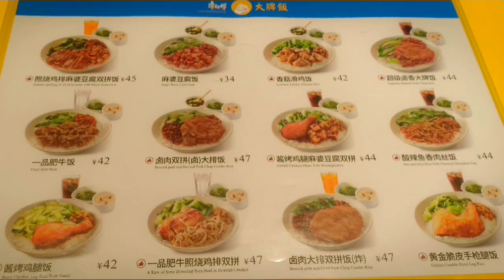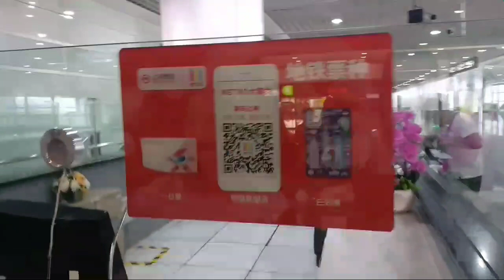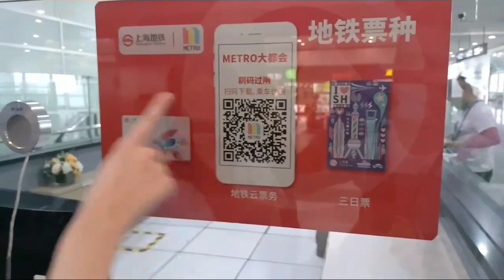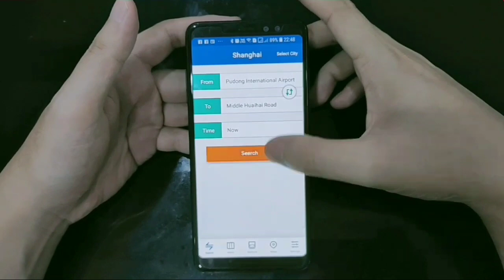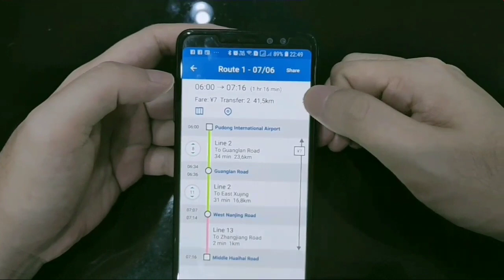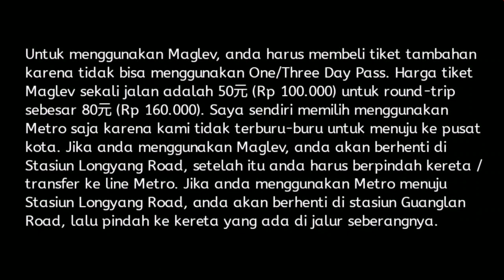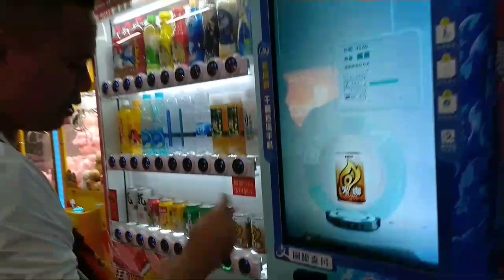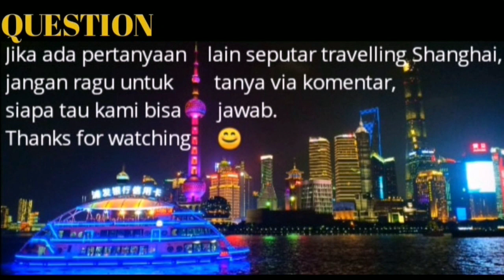SHANGHAI Travel Guide (Bahasa)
Apakah pernah terpikir dalam benak Anda, untuk melakukan perjalanan mandiri dalam liburan murah Anda?

Disini kami akan membahas TIPS & TRICK perjalanan mandiri untuk "Backpacker Pemula" (pemula seperti kami, hehe 😜)

Kami akan berbagi dan membahas sesimple dan semudah mungkin dengan pengalaman yang sudah kami lalui di kota / negara yang telah kami kunjungi.

Kami melakukan perjalanan mandiri dengan pilihan hotel/penginapan/apartement, transportasi & tempat wisata yang lebih disesuaikan dengan kebutuhan keluarga kami. Budget sebisa mungkin lebih murah dari tour, karena itu tujuan utama kami melakukan perjalanan mandiri. Selain itu kami bisa lebih melihat budaya & cara hidup penduduk lokal secara dekat.

Di sini kami akan membahas:
1. Apa yang perlu Anda persiapakan sebelum "Backpacker Mandiri" ke Shanghai
2. Transportasi selama di Shanghai
3. Apa itu Maglev? Metro?
4. Bagaimana cara membeli kartu metro?
5. Aplikasi yang harus di download sebelum ke Shanghai
6. Apa Mata uang China? Berapa rupiah?
7. Penginapan / apartment hari pertama di Shanghai

Dan jika Anda punya hobby yang sama dengan Rendy kunjungi YOUTUBE Mainan kami di Rendy Toys Channel ➡